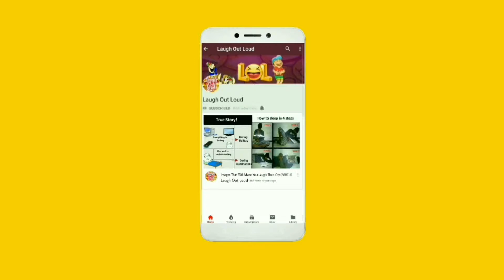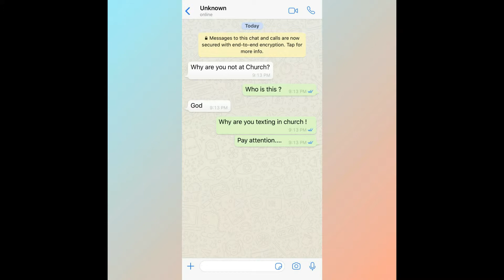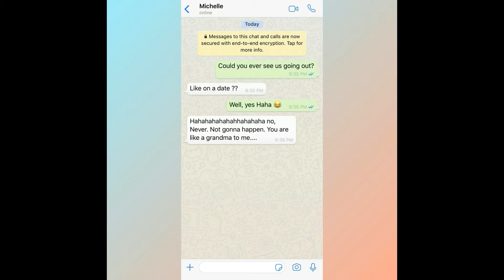Try Not To Laugh At These Hilarious WhatsApp Conversations ( PART-1 )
Here is a collection of true text conversation gems.